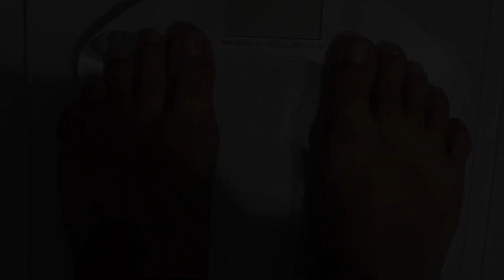170° dia da dieta dukan fase cruzeiro e sou muito apaixonada pelo bolo de chocolate dukan.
170° dia da dieta dukan fase cruzeiro e sou muito apaixonada pelo bolo de chocolate dukan.